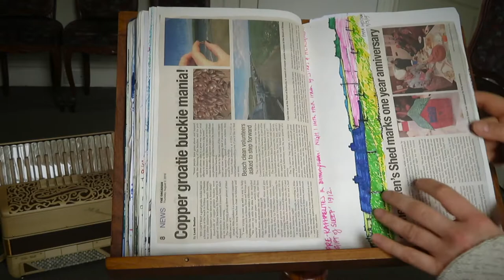Sketchbook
A journey through Karen's sketchbook.

Music: 'The Blackbird' composed by Kieran Munnelly, performed and arranged by Karen Tweed for solo accordion.

Karen is playing 'The Celt' accordion designed by Allessandrini.

Video recording by Rosemary Wrigley, editing by Rich Pitkin.